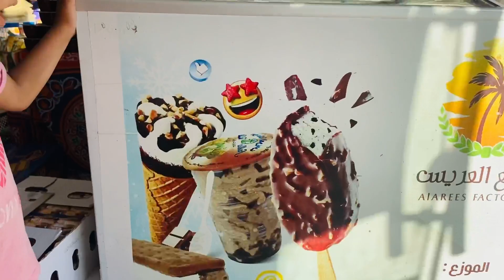لما تجيب لبنتك دكتور فاشل💉💉يعطيها ابره عشان اكلت چيلاتي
لما تجيب لبنتك دكتور فاشل💉💉يعطيها ابره عشان اكلت چيلاتي بنت صغيره تشتري ايس كريم وتكلها وزرها يوجعها ويتدخل الطبيب بحقن عضل لعلاجها
لما تجيب لبنتك دكتور يديها ابره و ازاي تدي حقن العضل وكيفية طريقة اعطاء حقنه عضل

نتشرف بزيارتكم لاشتراك لنا في القناه يوميات ليان وامل❤️
لمشاهدة الفيديوهات السابقة :

تالا وامير تمثيل,
برنس مصر,
عالم ميرا,
دراما,
امنيه,
أمنية,
محمود الجمل،